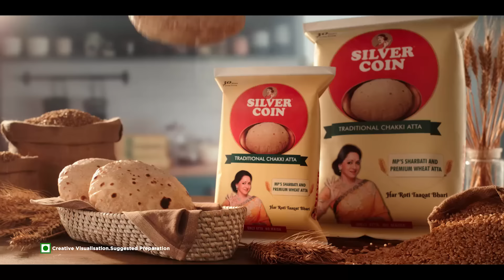NURSE DO WAQT KI ROTI EXTENDED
Jo sabka khayal rakhte hai ,Unka khayal hum rakhte hai. Silver coin chakki atta "Do waqt ki Roti nahi Samman hai!!"